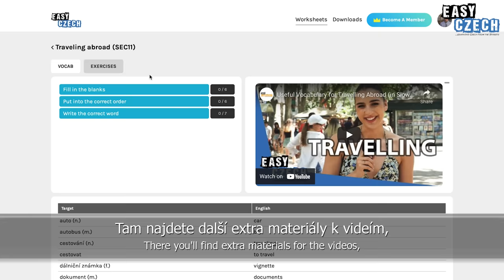Do Czechs Understand Polish? | Easy Czech 20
Producers of Easy Czech: Anna Vetrovcova, Lucie Paz, Anna Marie Rybackova